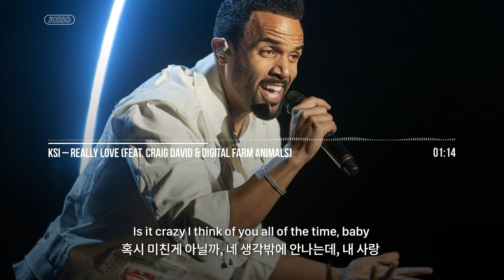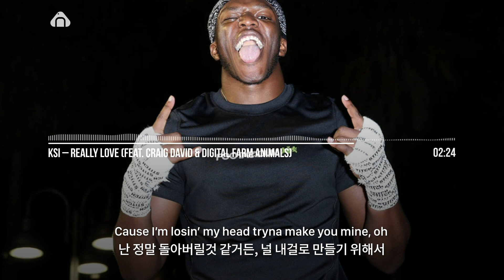🍙 이거 사랑 맞아요?🥰❓ KSI – Really Love (feat. Craig David & Digital Farm Animals)🐷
2천만 유튜버의 사랑 이야기! KSI Really Love

20년도 10월 23일에 나온 곡으로 상대방의 사랑에 대한 확신이 없어 헤메는 이야기가 담겨있어요!
겨울이 담겨있는 뮤비와 따뜻한 보컬이 감미로운 곡이예요 ㅎㅎ 스키장 가고 싶어지는...

KSI는 유투버이자 배우이자 래퍼이자 권투선수로 유튜브 구독자가 무려 2천만!
영국에서 가장 유명한 게임 유튜버입니다.
유튜버로써 활동하다가 음악에 발을 내딛은 KSI는 처음엔 다들 그렇듯 부족했지만
유명했기에 많이 질타를 받았다고 해요. 지금은 그의 랩 실력을 인정받았다고 합니다

CRAIG DAVID는 영국의 전설적인 가수로 브릿 어워즈에서 14번의 노미네이트와 5번의 우승 경험
그리고 2번의 그래미 노미네이트의 경력이 있는 가수예요!
올해로 2021년이지만 경력이 21년보다긴... 그런 분입니다